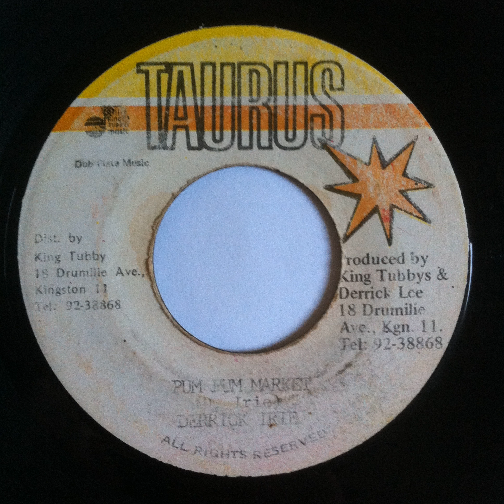Derrick Irie - Pum Pum Market - 7inch / Taurus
Derrick Irie - Pum Pum Market
Label: Taurus